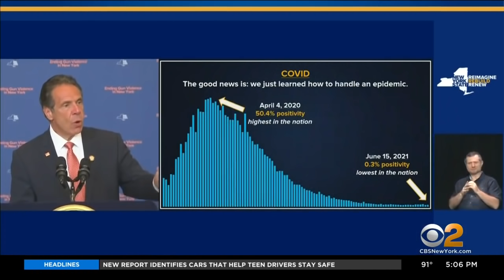Gov. Andrew Cuomo Declares Gun Violence Disaster Emergency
Gov. Andrew Cuomo has declared a new disaster emergency — due to continuing gun violence. CBS2's Hazel Sanchez reports.